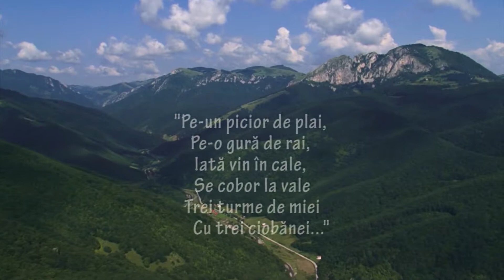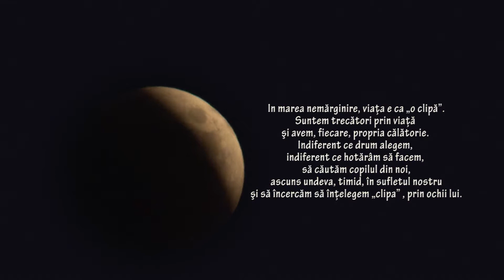Fluierul Fermecat (Trailer SIMFEST)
Povestea unui localnic de pe Valea Sebeșului, care se întoarce în locurile natale după 50 de ani si încearcă să-și regăsească sufletul pierdut.